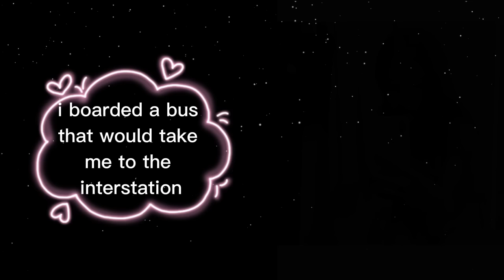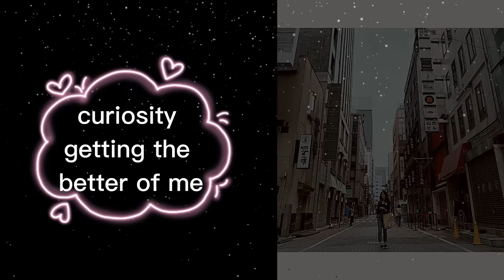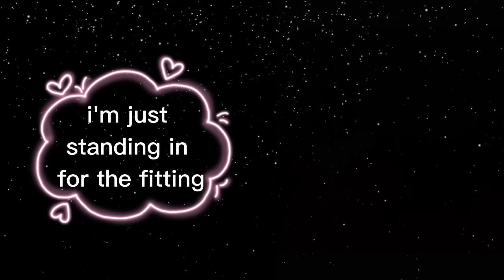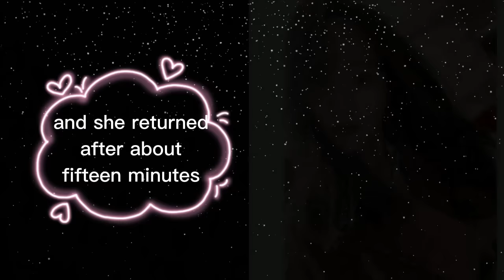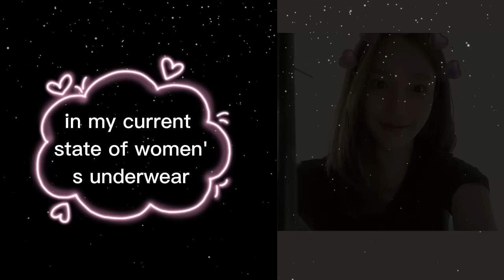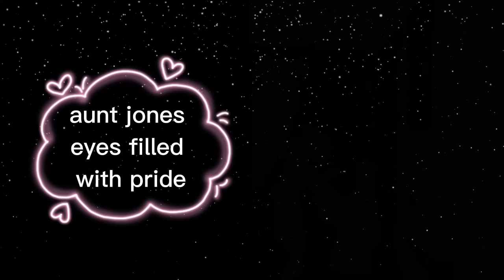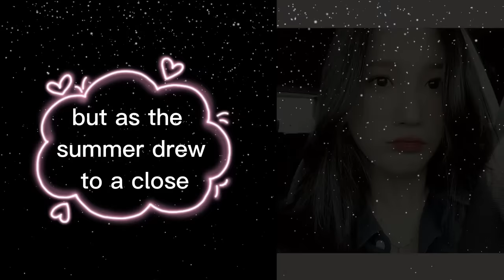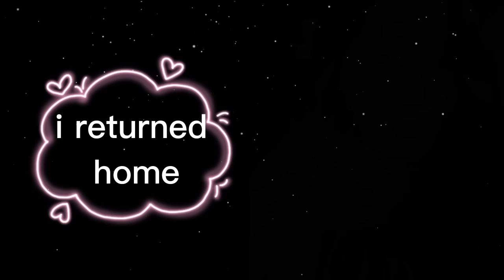My Aunt Forced Me to be a Crossdresser